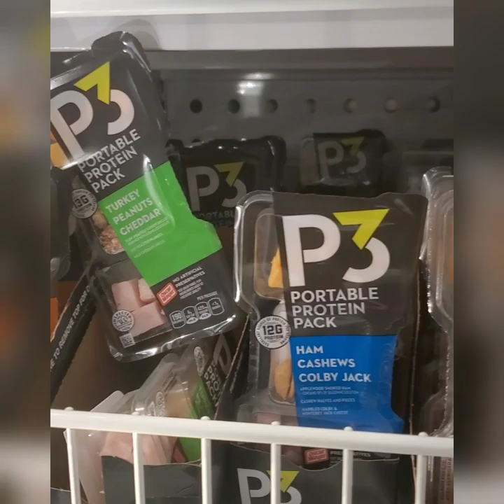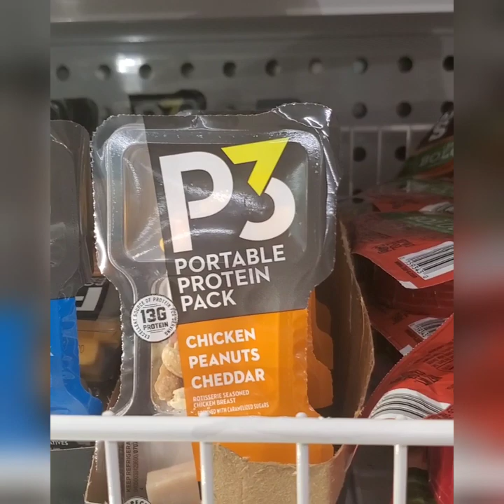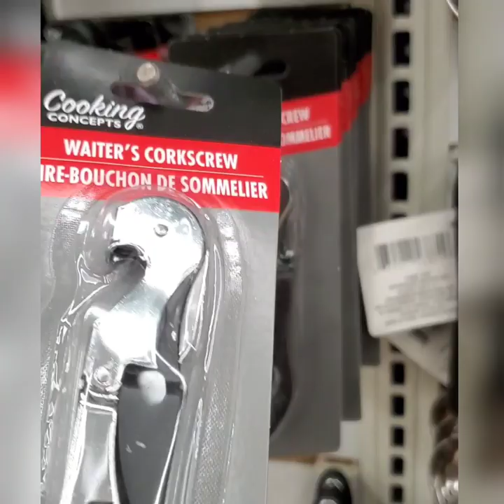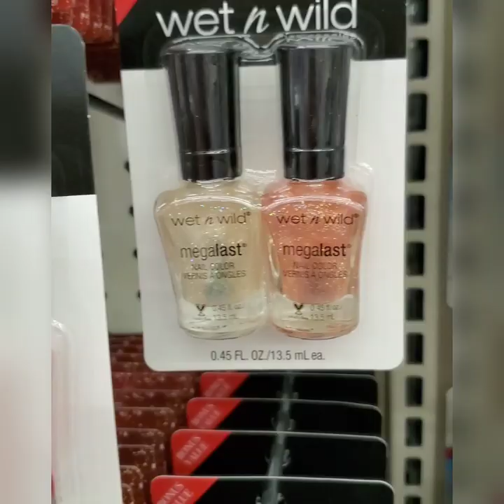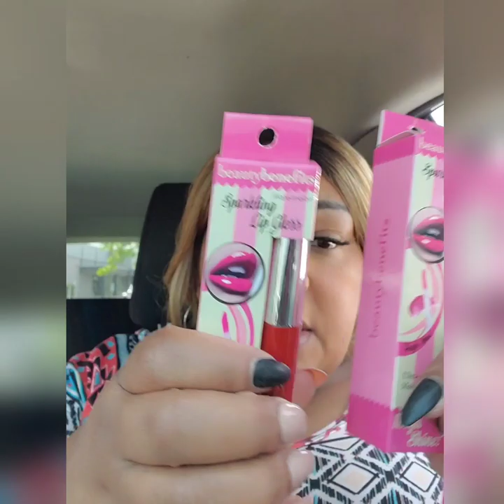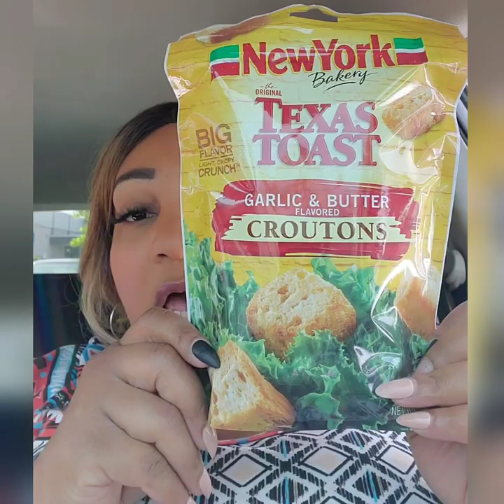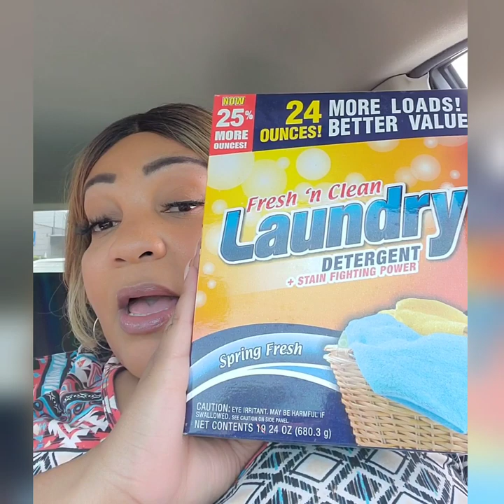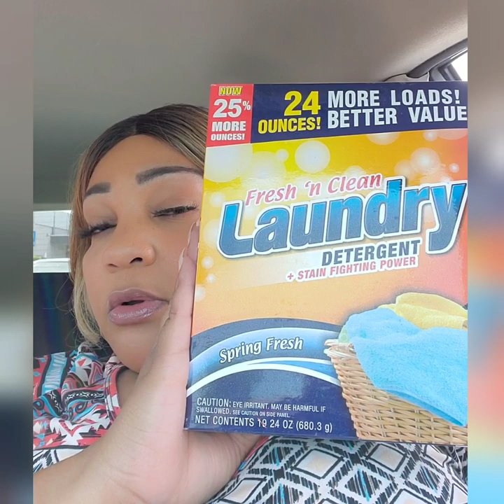Finally Finds!!!! Dollar Tree Haul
Musician: Carl Storm

Musician: Carl Storm

Musician: Jef